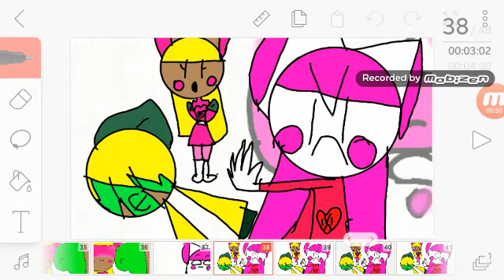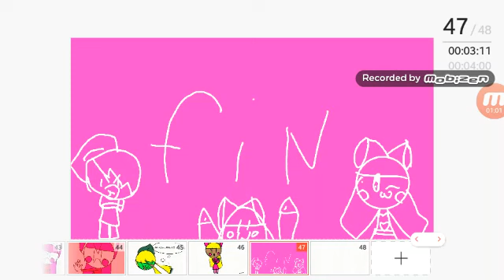Contrai [MEME] Vercion Humana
Mis Redes sosiales 7w7
Instagram Cat _ Girasol _ YT
LIKEE Cat Girasol YT :3